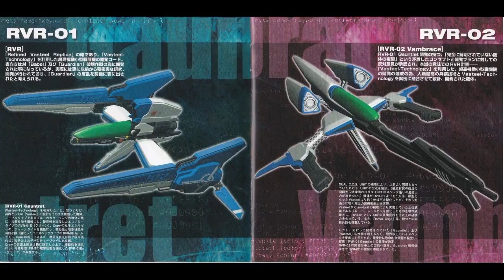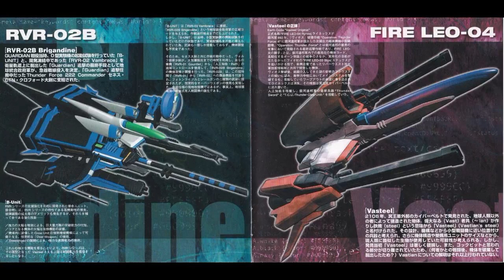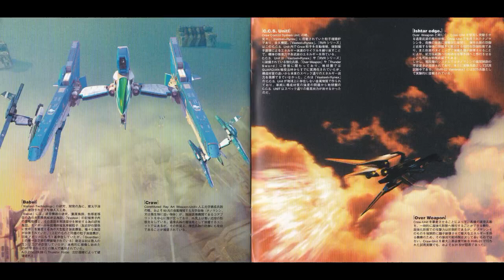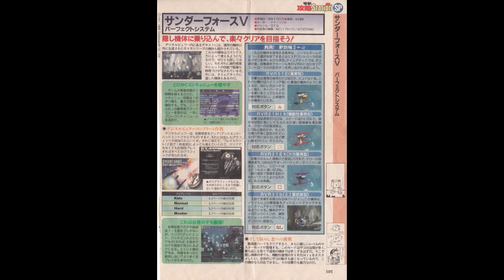【ドラマＣＤ？】サンダーフォースⅤ Monologe～エピローグ 児玉さとみ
0:00   Monologue-1 'Guardian War Repot
1:03   Monologue-2 'Thunder Force 222
2:00   Monologue-3 'Vasteel
2:59   Monologe-4 'Guardian's Heart
3:26   Last Letter.
6:05   Monologue-5 'Lost Technology